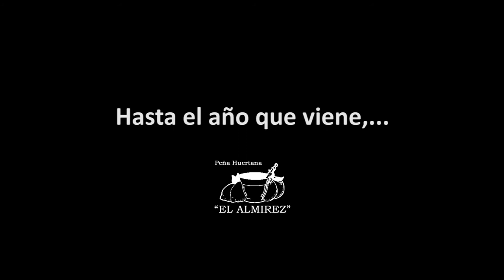Barraca de los Alcazares 2018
Vídeo de fotografías de la barraca de la Peña Huertana "el Almirez" en la XLVII Semana internacional de la huerta y el mar del 14 a 25 de agosto 2018. Video presentado en la Semana cultural de Santo Ángel 2018